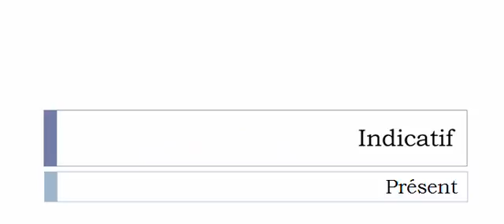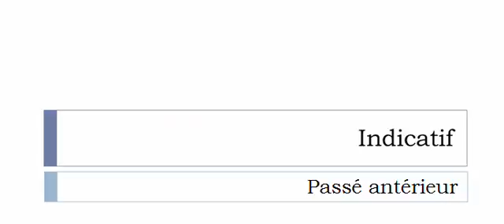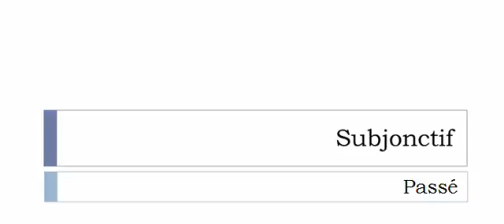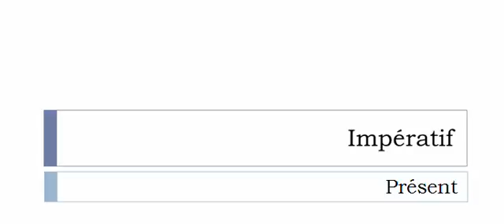フランス語を学ぶ = 共役 = Toiler